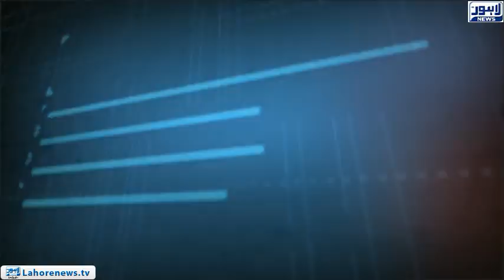Tamasha - Part 03 - What is the procedure to control tomato prices?